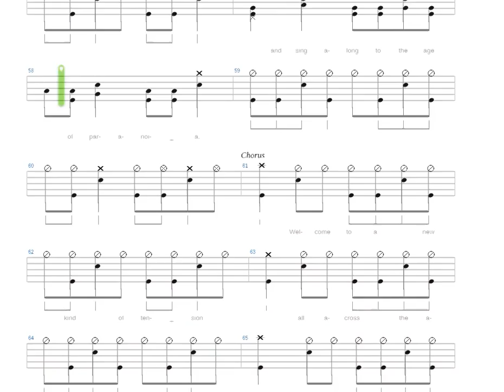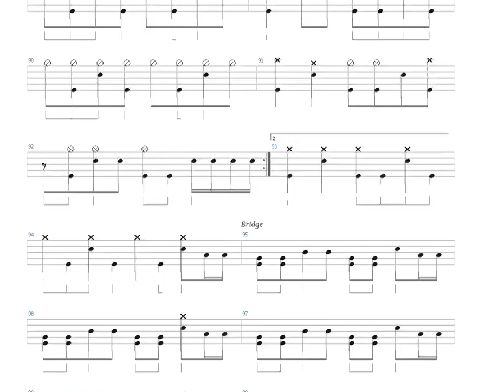American Idiot Green Day Drums only Drum tab